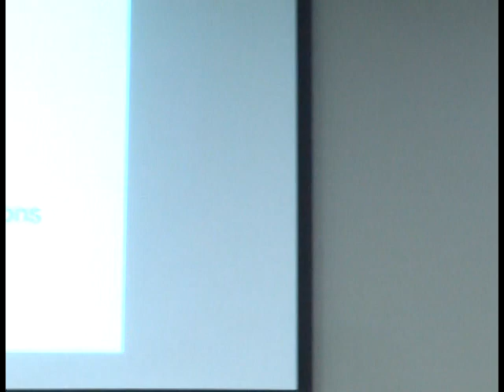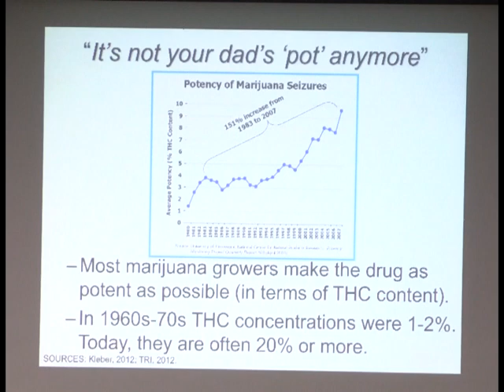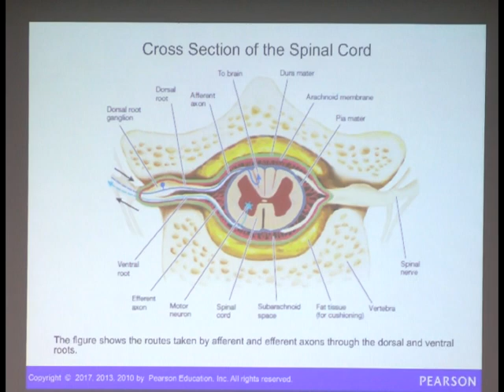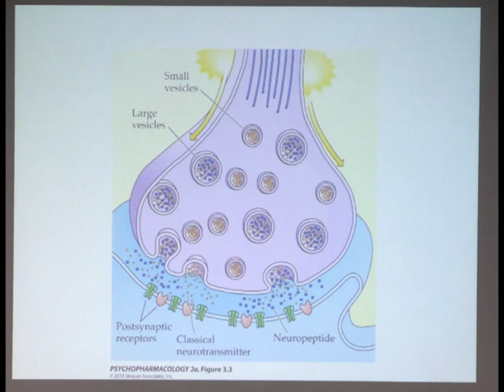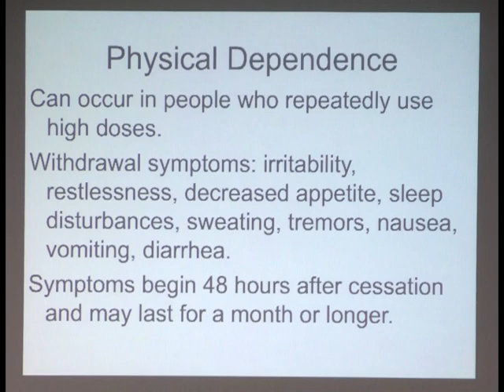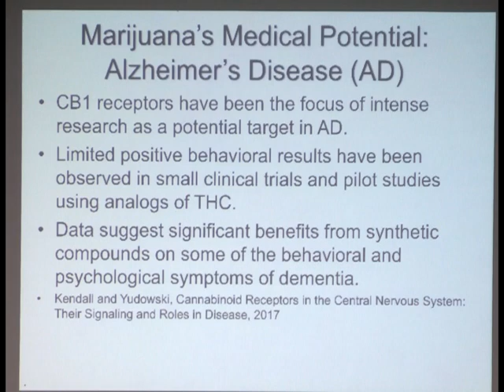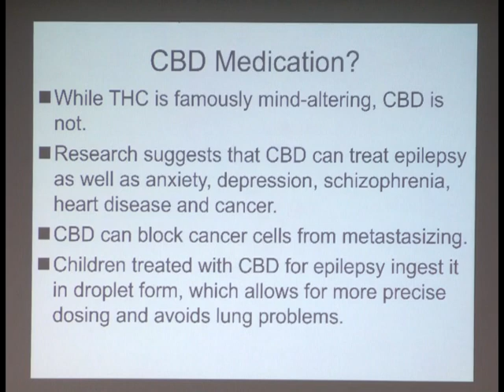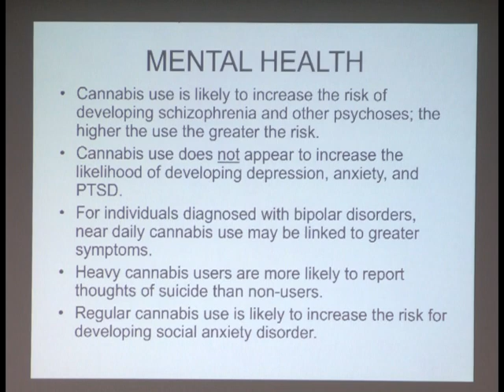Winchester Academy: Medicinal Marijuana: Composition, Use, and Effects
Medicinal Marijuana: Composition, Use, and Effects

Bruce Hetzler

June 18 6:30 p.m. Waupaca Public Library

BRUCE HETZLER - Prof. of Psychology – Lawrence Univ. - Medicinal Marijuana: Composition, Use, and Effects